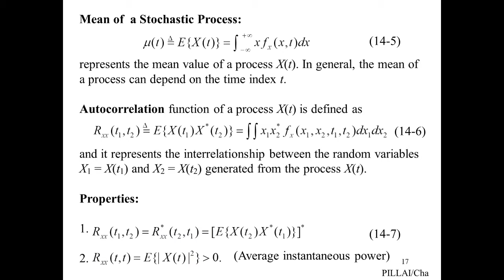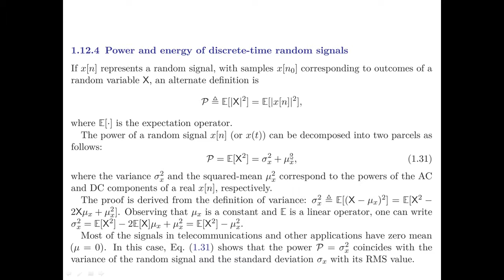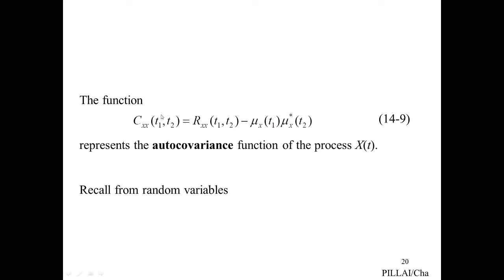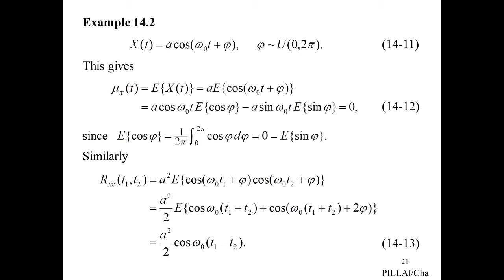Processos Estocásticos / Aleatórios - 8 media e autocorrelacao